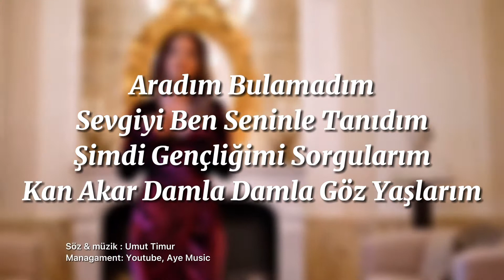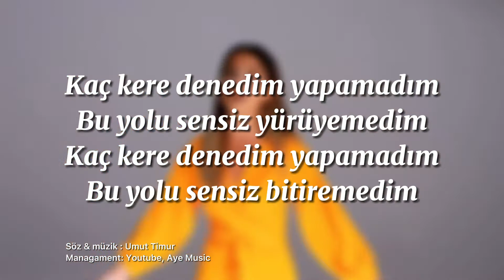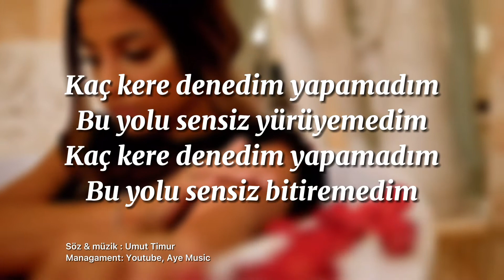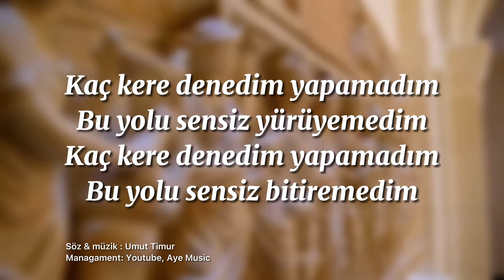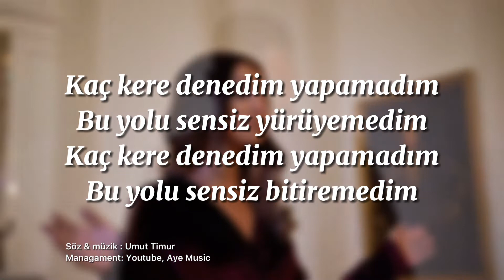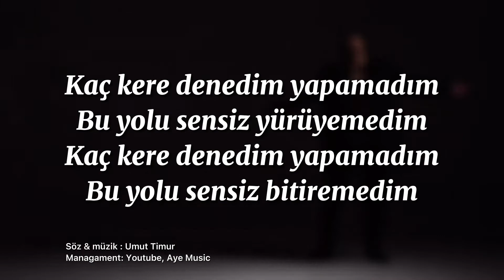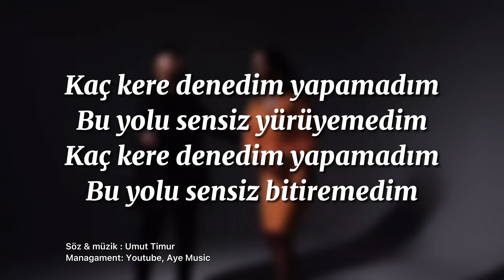Hasibe Turhan ft. Umut Timur - Kaç Kere | Karaoke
Bol eğlenceler diliyorum. İsteklerinizi yorumlara atın.